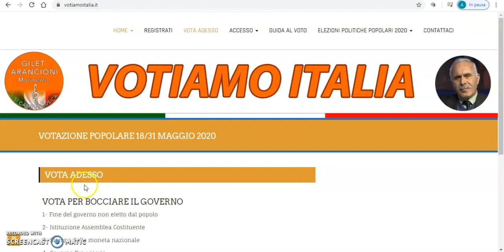VOTIAMO ITALIA 🇮🇹 - VOTA per bocciare il Governo (Come votare?)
Attiva sul sito la votazione per bocciare il governo
1- Fine del governo "non eletto dal popolo"
2- Istituzione Assemblea Costituente
3- Stampa della moneta nazionale
4- Governo Provvisorio
Dal 18 maggio al 30 maggio!
Appuntamenti: 30 maggio - 2 giugno ✔